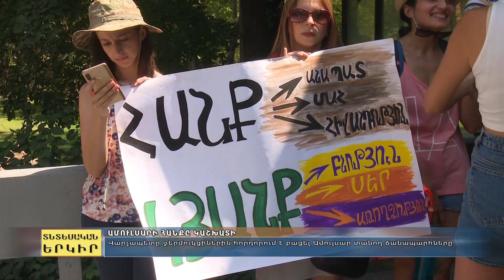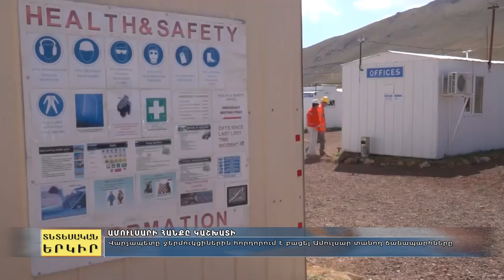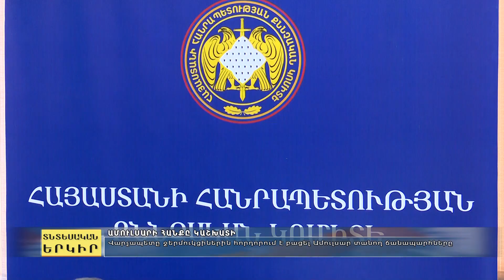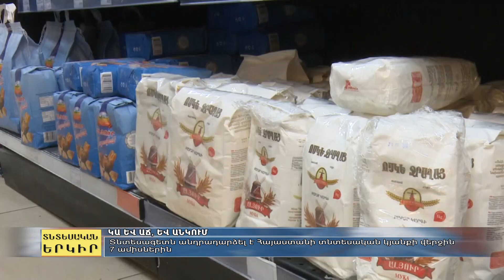Տնտեսական շաբաթ 15․09․2019